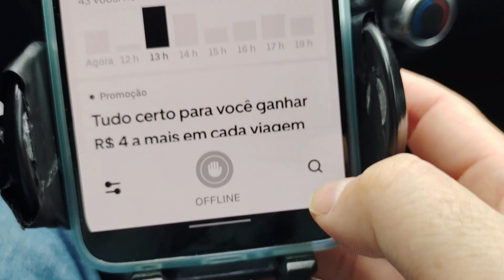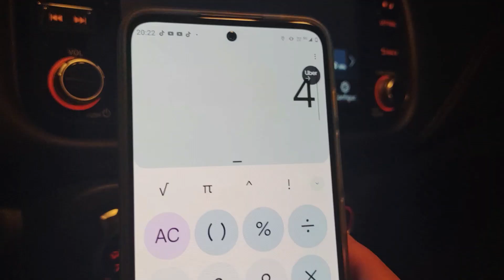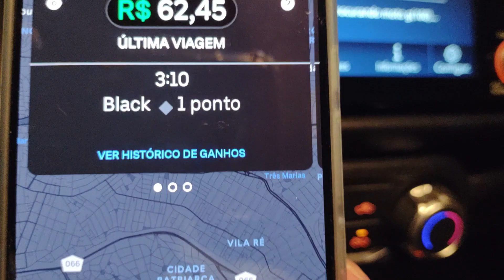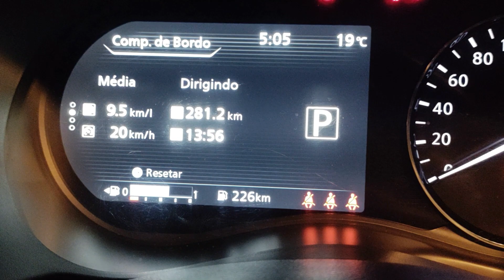HOJE FOI 100% BLACK (SERÁ QUE ESSA CORRIDA PEGUEI NA SORTE ?) uber uberblack 99pop 03 02 2023